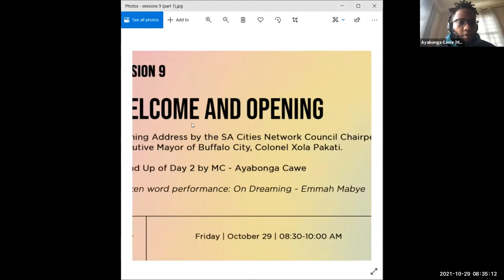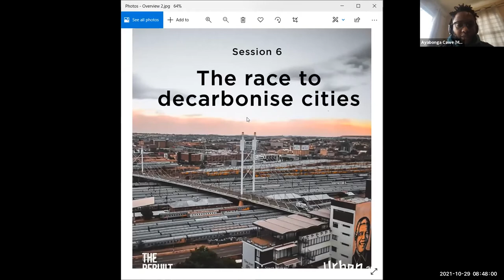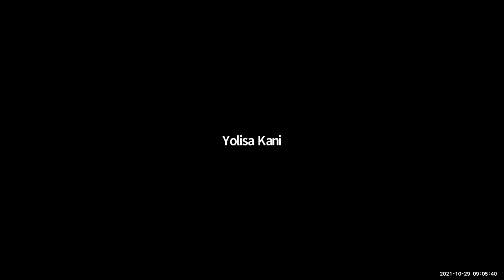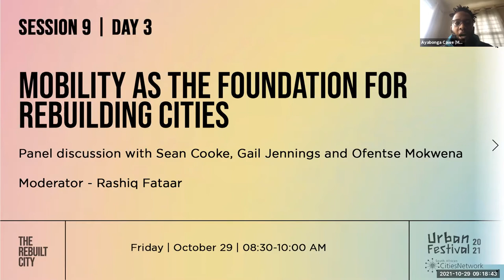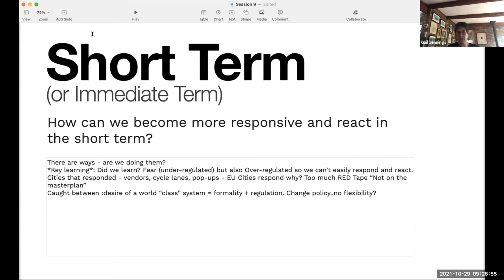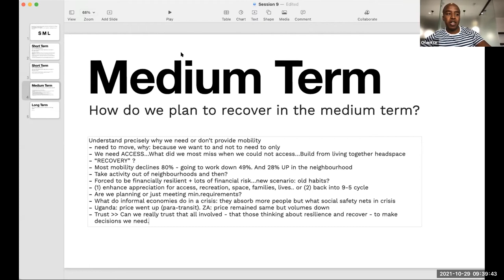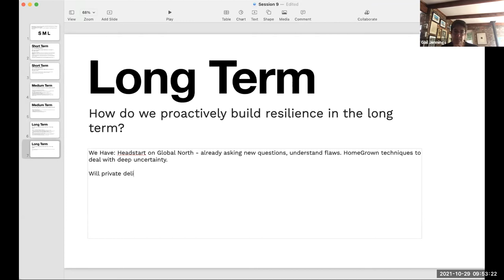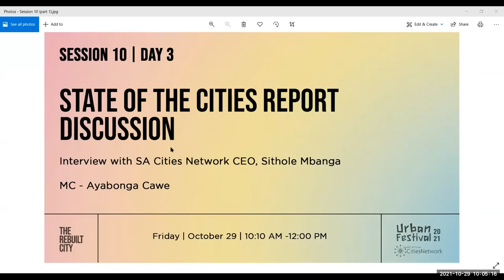Session 9 Welcome, Lecture and Panel discussion Urban Festival 2021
Opening Address by the SA Cities Network Council Chairperson and Executive Mayor of Buffalo City,
Colonel Xola Pakati.

Round-Up of Day 2 by MC Ayabonga Cawe

Spoken Word Performance by Emmah Mabye

Lecture: Mobility as the foundation for rebuilding cities by
Ms. Yolisa Kani, SA Cities Network Board Chairperson and Chief Business Development Officer, Transnet SOC.

Panel discussion: Leading thinkers and researchers in the transport sector on whether mobility can be the foundation for crisis response, rebuilding, and the future resilience